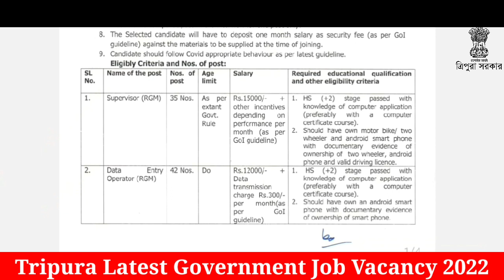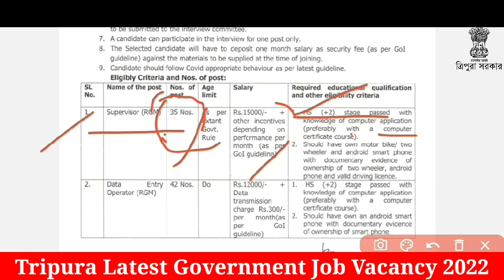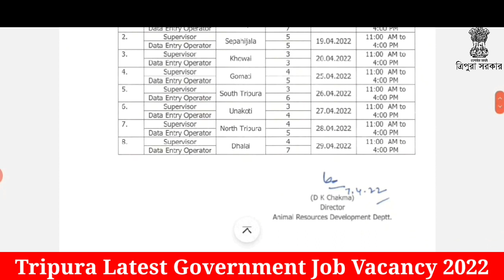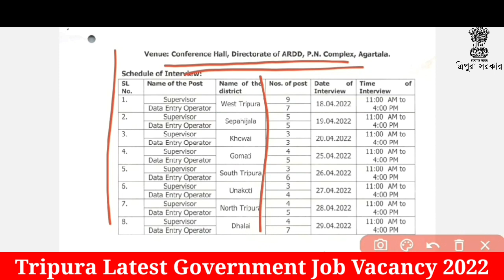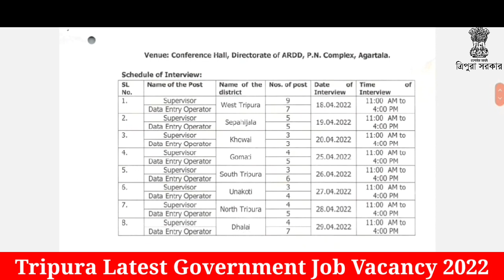ত্রিপুরায় Data Entry Operator / Supervisor পদে নিয়োগ | যোগ্যতা-12th Pass |tripura latest job vacancy